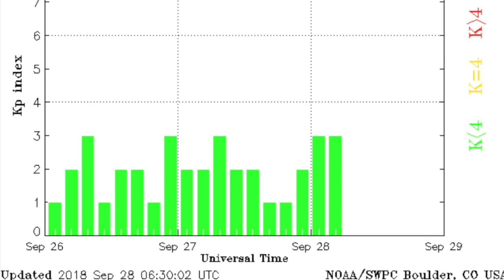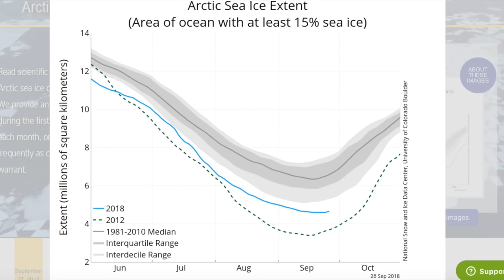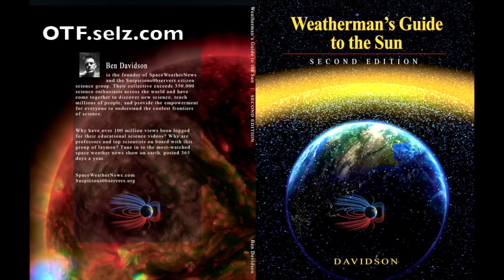Major Hurricane Alert, Earthquakes Return | S0 News Sep.28.2018